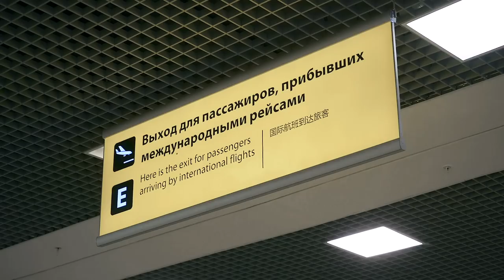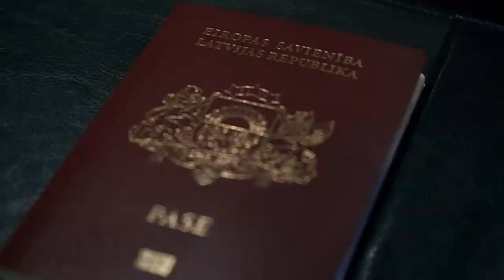Добро пожаловать, Янис Стрелниекс!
Защитник Янис Стрелниекс подписал 2-летний контракт с нашим клубом. Подробности о приезде в Москву нового игрока в видео